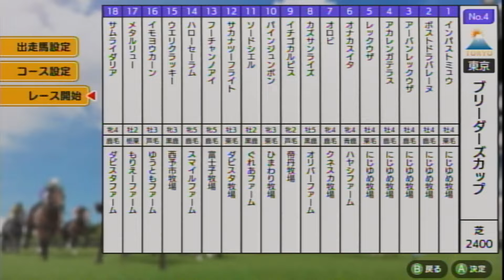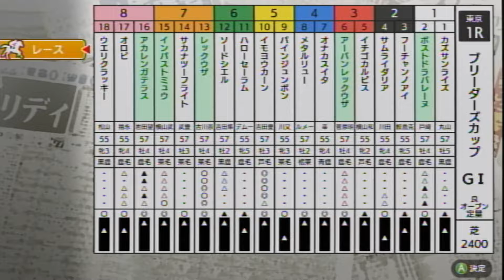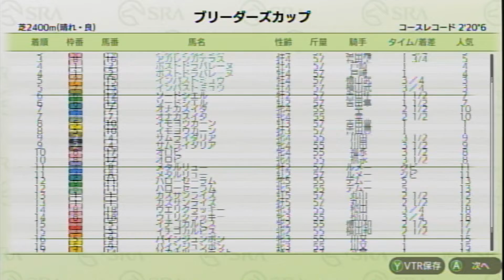【ダビスタSwitchブリーダーズカップ】 オンライン対戦 part380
ボストドラバレーヌ★　　            にじゆめ牧場★
アカレンガテラス★　　　　　　にじゆめ牧場★
アーバンレックウザ★　　　　　にじゆめ牧場★
オナカスイタ　　　　　　　　　ハヤシファーム
オロビ　　　　　　　　　　　　クネスカ牧場
カズサンライズ　　　　　　　　オリバーファーム
イチゴカルピス　　　　　　　　帝丹牧場
パインジュンボン　　　　　　　ひまわり牧場
ソードシエル　　　　　　　　　ぐれあファーム
サカナツーフライト　　　　　　ダビスタ牧場
フーチャンノアイ　　　　　　　富士子牧場
ハローセーラム　　　　　　　　スマイルファーム
ウエリクラッキー　　　　　　　西予市牧場
イモヨウカーン　　　　　　　　ゆうともファーム
メタルリュー　　　　　　　　　もりえーファーム
サムライダリア　　　　　　　　ダビスタファーム